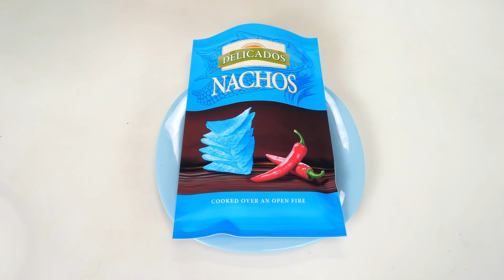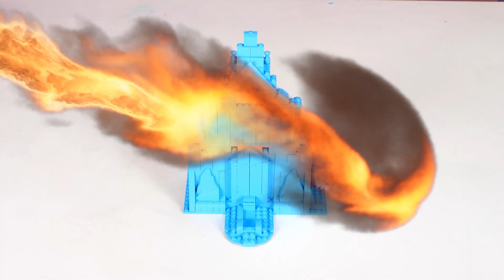Niebieskie wyzwanie żywności | Zabawne Sytuacje z Jedzeniem HAHANOM Challenge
Dziś w HAHANOM znajdziesz bardzo jasne wyzwanie z niebieskimi słodyczami! Będzie zabawnie i bardzo ciekawie, więc zostańcie z nami.